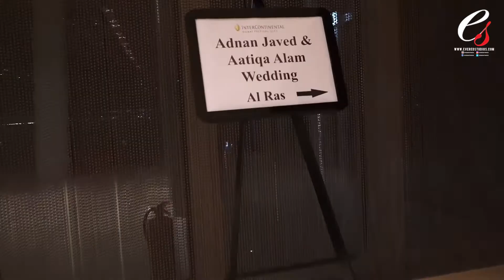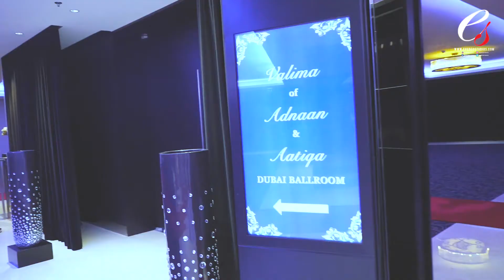Evered Studios Present Grand Wedding in Dubai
Evered Studios | International candid & natural wedding filmmakers;